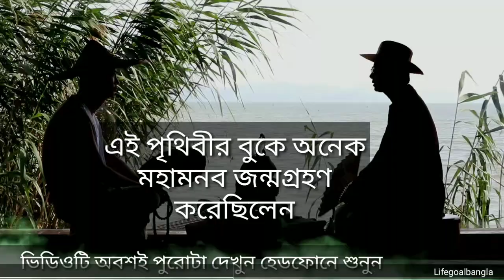সবাইকে ছেড়ে বেরিয়ে পড়লেন! Goutam Buddha Motivational Story!Chanakya Neeti in Bengali|Lifegoalbangla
Goutam Buddha Motivational Story ! Chanakya Neeti Bangla.

Goutam Buddha Motivational Story ! Zen Story ! Moral Story ! How to Stop Over Thinking !
buddhist story,
anger,
moral story,
short inspirational story,
jataka tales,
buddha stories,
how to control anger,
happiness,
success window,
bangla golpo
stop overthinking,
overthinking,
goutam buddha story,
buddha story,
motivational story,
how to overcome sadness,
sadness,
happy,
how to be happy,
be happy,
change your life,
bangla story,
story,
golpo,
new life,
new story,
motivation,
sahaj jibon,
Bengali story,
old story,
life changing story,
how to solve your problem,
life problem,
buddha,
moral story,
stop anger,
anger,
bangla,
zen stories,
zen story,
2022